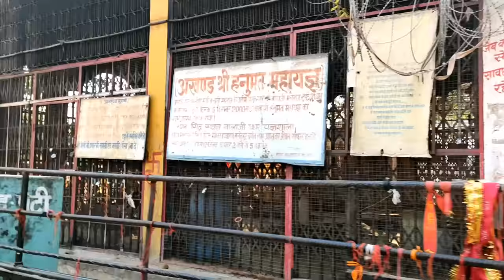Mehandipur Balaji | Even Scientists Are Unable to Resolve The Secrets| Shweta Jaya Travel Vlog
I have visited a Mysterious Temple in Rajasthan | Legend, Exorcism & Mystery Behind.

About Temple-

Here Virajit Hanumanji’s idol has a hole in the chest from where continuous water comes out. Where this water comes from has not been known to date. Today you will know about India’s most mysterious Mehandipur Balaji temple, whoever saw it was stunning. Even the science world could not understand how miracles happen in this temple.

There is a very famous temple of Balaji in Mehandipur town located in Dausa district on the border of Jaipur in Rajasthan, called Shri Mehandipur Balaji Temple, where atheists also become believers after seeing the miracles of Balaji. A temple of Balaji is built between the two hills, which is also called the Balaji of the valley.

In this temple, Hanumanji is seated in the form of force, which itself is made of hill stones. The rest of the temple has been constructed on the lines of this idol. Apart from the Valley Baba Ji, here haunt the sufferings of the devotees named Phantaraj Sarkar and Bhairav. A sad and afflicted person has to make offerings to the three gods by reaching the temple.

Balaji is offered Laddoos, Phantaraj Sarkar with rice, and Kotwal captain Urad. Out of this prasad, two laddus are fed to the patient and the remaining prasad is put into animal birds. So let’s know about secrets related to Mehandipur Balaji.

Mehandipur Balaji | The Mystery Behind | Shweta Jaya Travel Vlog |